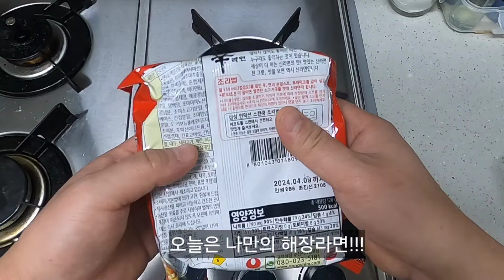해장라면 레시피 김치 요리 라면 꿀팁